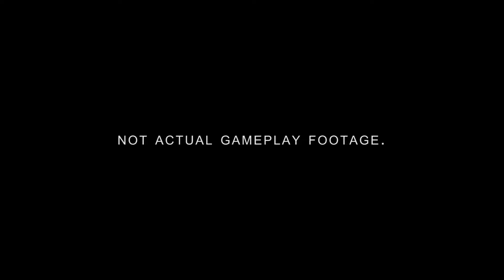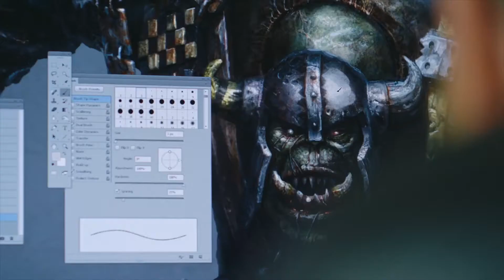Dawn of War III Making Of The Announcement Trailer 1080p (PC)